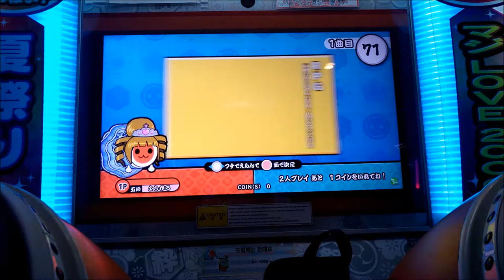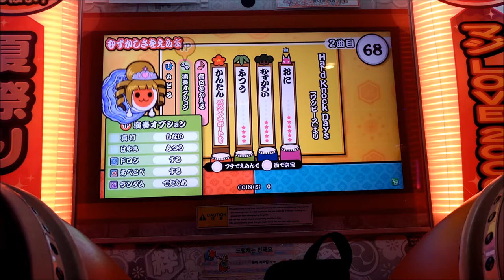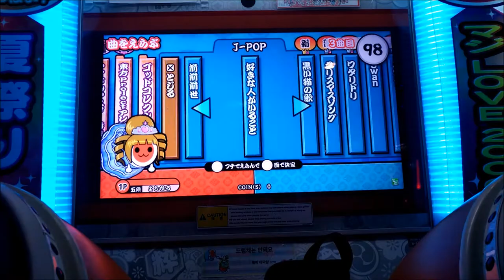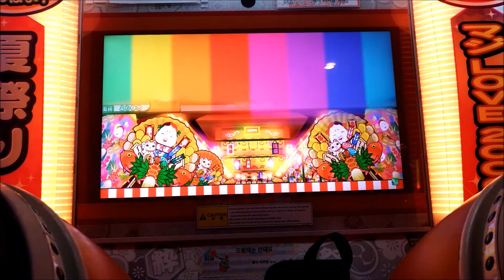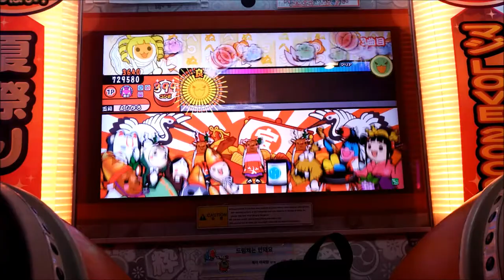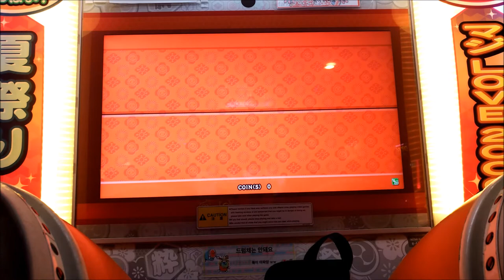[太鼓の達人 イエロー] 段位道場初段をドロでたで金合格やってみた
それ楽しやんwwwwwww